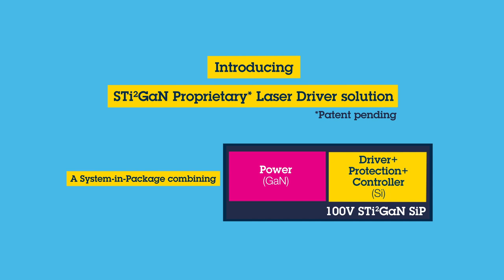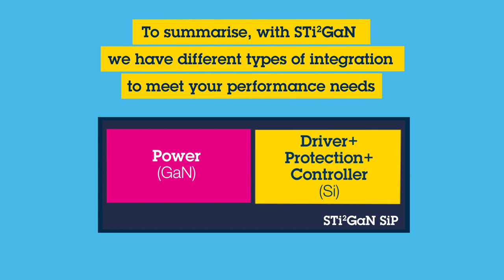STi2GaN for Automotive LiDAR systems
The novel STi2GaN LiDAR laser driver solutions, integrating GaN Power HEMTs along with a complex controller, driver and protections in a high-performance DCI package, will give unique benefits in increasing LiDAR system performances while meeting stringent Automotive Standards and eye safety requirements.

STMicroelectronics, with the combination of STi2GaN System-in-Package solution and the in-house patented innovative resonant topology, will boost the usage of LiDAR sensors in driver-assisted and autonomous driving vehicles.